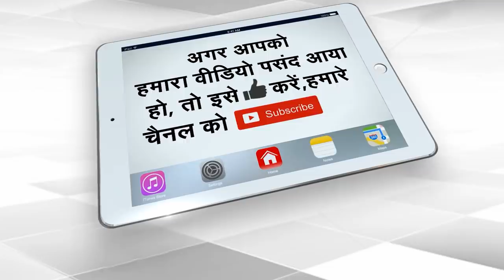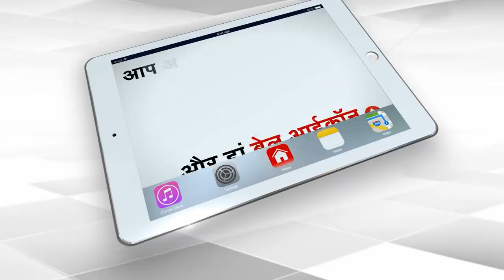Rakesh Tikait Rail Roko Andolan : 160 Trains Hit | Comedy Video | Capital TV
Comedy Video: The SKM said during the 'rail roko' protest, all train traffic will be stopped for six hours from 10 am till 4 pm on Monday. What is the exact matter lets watch in this video?